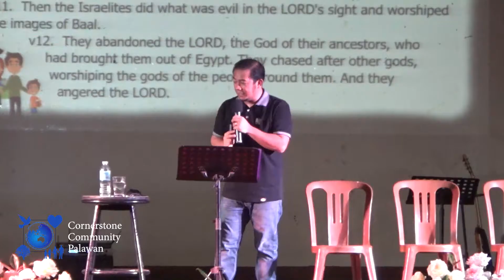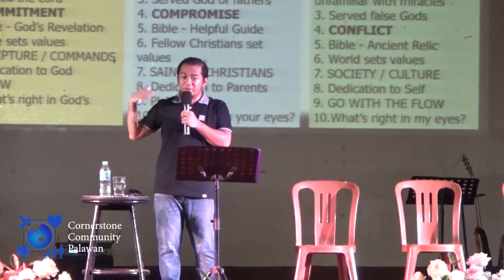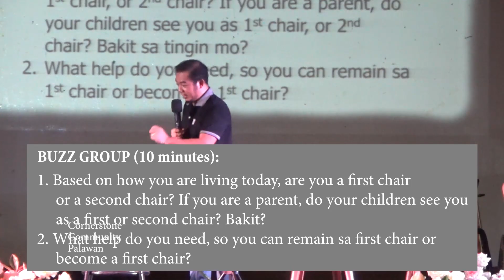The Three Chairs | Ps. Mike Maga-ao